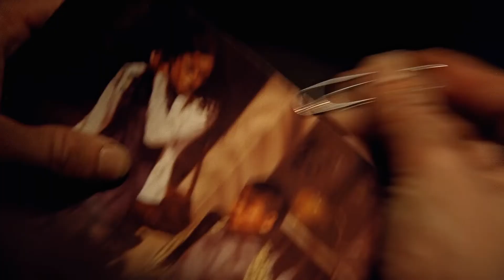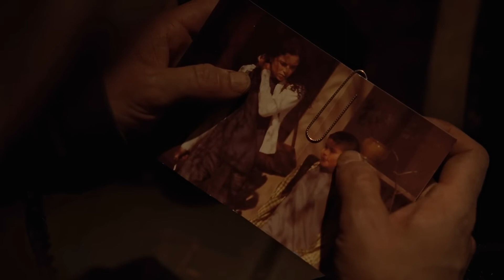Breaking Bad 絕命毒師